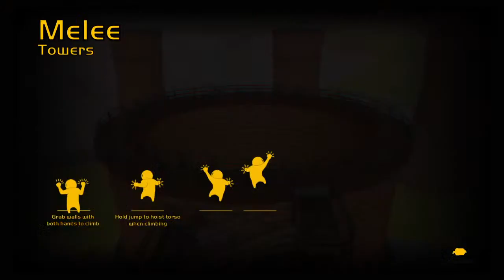Gang beasts ft. Eoin Quigley & Scott Sutton